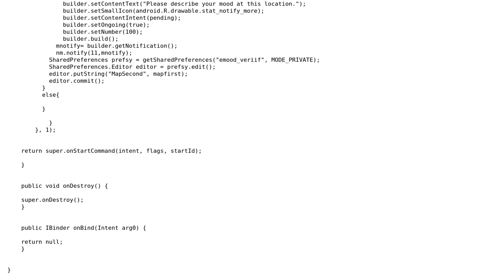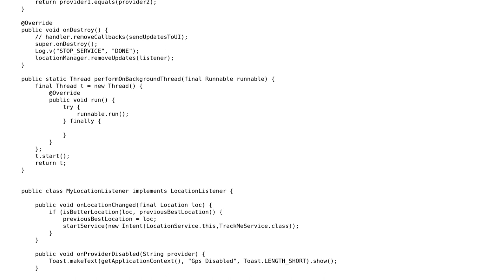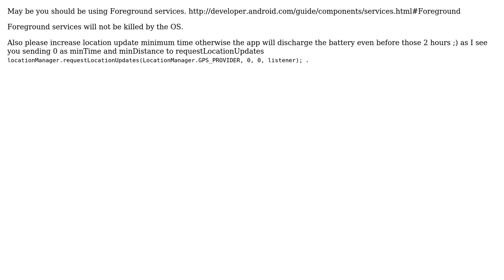How to keep app running in background to send timely notifications? (2 Solutions!!)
How to keep app running in background to send timely notifications?

With thanks & praise to God, and with thanks to the many people who have made this project possible! | Content (except music & images) licensed under CC BY-SA | Music | Images & others | With thanks to user Umair K user Gaurav Vashisth user Bui Quang Huy and the Stack Exchange Network Trademarks are property of their respective owners. You are responsible for your own actions.